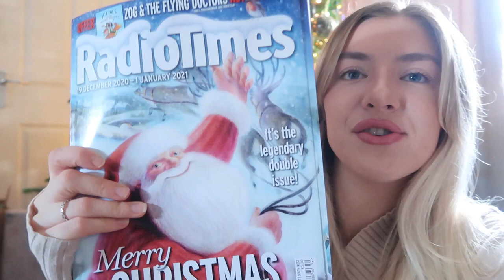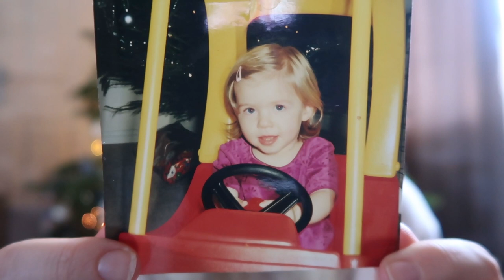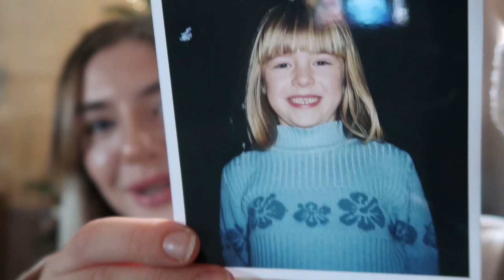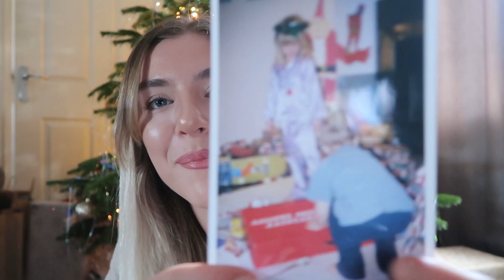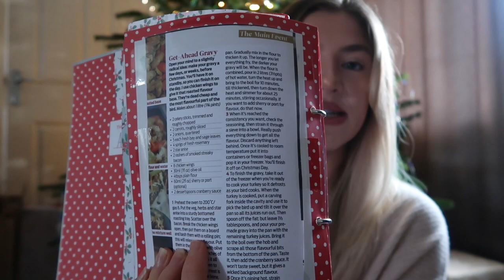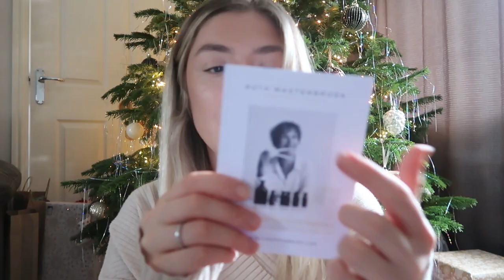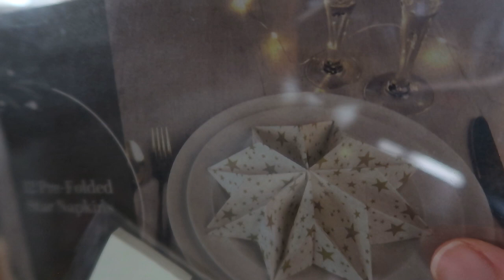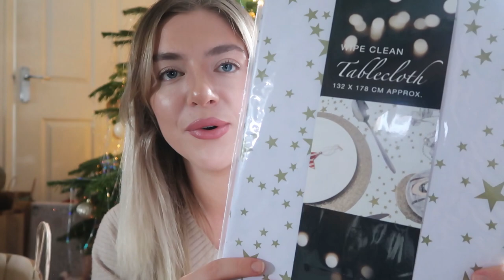CHRISTMAS TRADITIONS, GUILT LINGERIE TREATS & ZARA HOME HAUL | VLOGMAS DAY TWELVE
Grab yourself a cup of hot chocolate as I chat all things traditional in today's episode of vlogmas. I share my favourite things about the festive period and also let you in on a family tradition which I know you will just love.

ITEMS MENTIONED:
CHRISTMAS ORGANISER (SIMILAR)
CHRISTMAS PLANNER (SIMILAR)

USE MY INSTAGRAM FILTERS:
Head over to the smiley face icon to use and save my filters.

Stay Sweet,
Alice xx